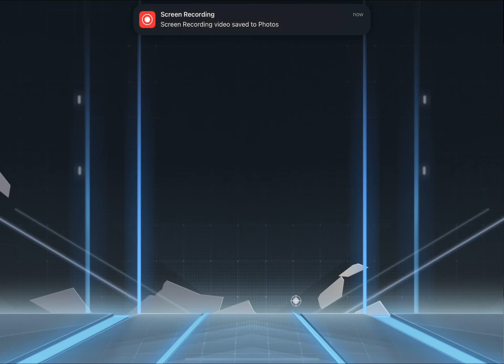Mythic Forge Release Date | Killing Machine Set In Mythic Forge | Crystal Price?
A3Royal pass Tier Rewards
3rd Link Unlink Trick
How Remove 3rd Link
2.8update
pubg Mobile 2.8update
 new update
pubg Mobile
 Anniversary PUBGM